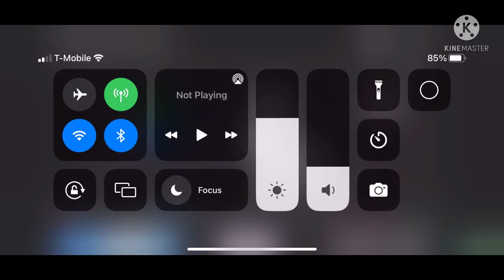Klasky Csupo Meets 4 Others